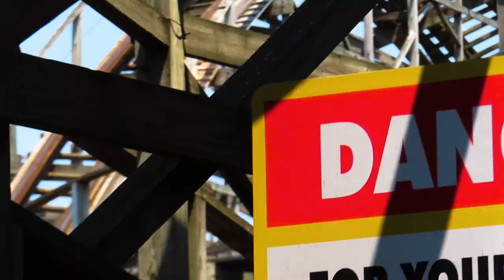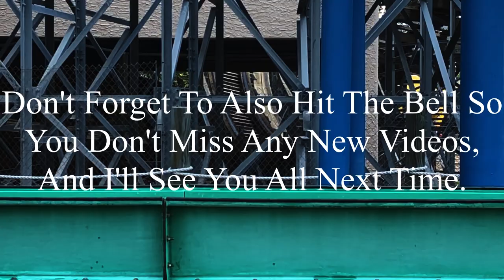Six Flags St. Louis 5-20-2023 Coaster Footage (No Copyright)